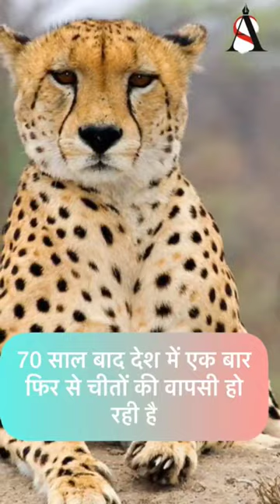Facts about cheeta: सुपरकार से भी तेज़ दौड़ सकता है चीता, गर्मी 7 मीटर लंबी छलांग लगा सकता है.